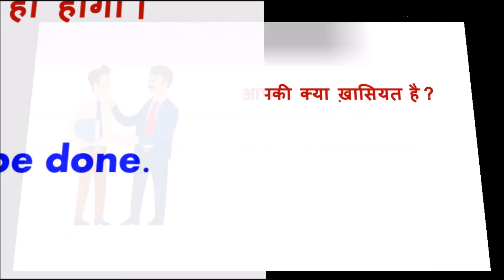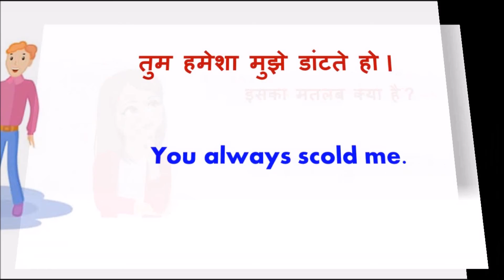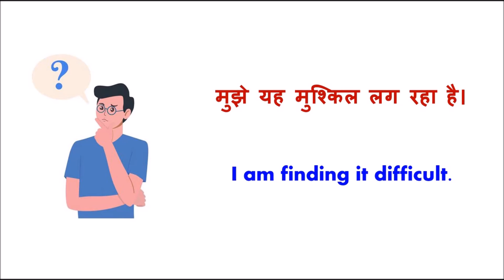रोज़ बोले जाने वाले English Sentences || Daily use English Sentence [ Part- 38 ]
Hello Guys,

If you want to know About  Daily use English Sentence  watch this video till the end.

ALSO WATCH :-